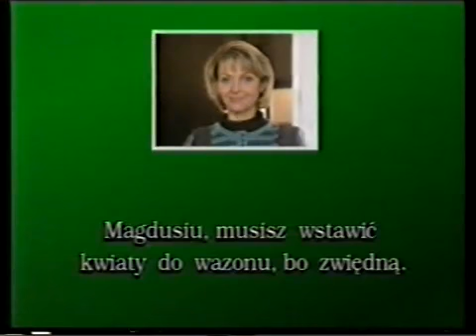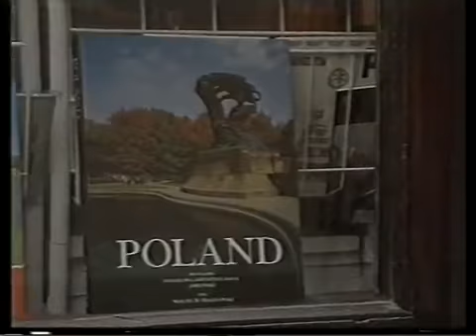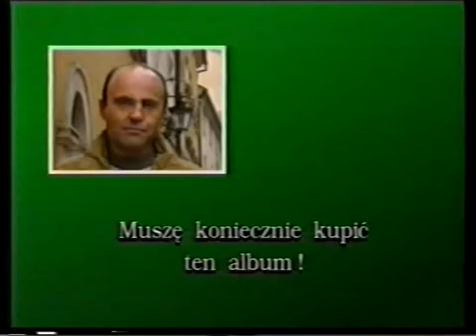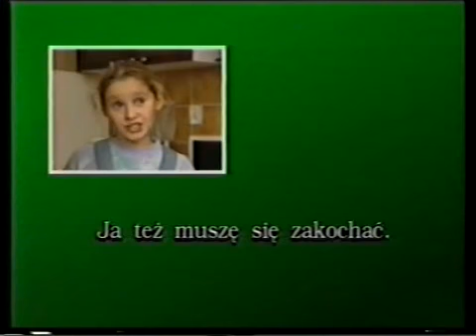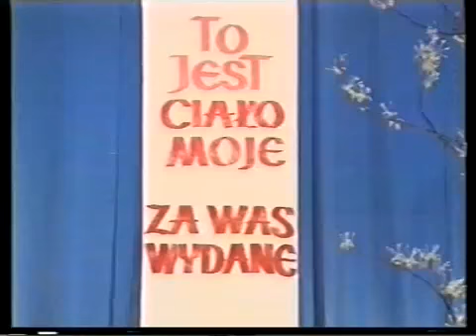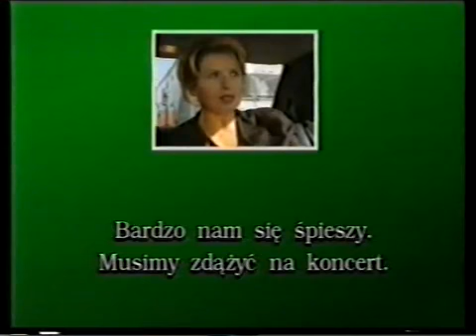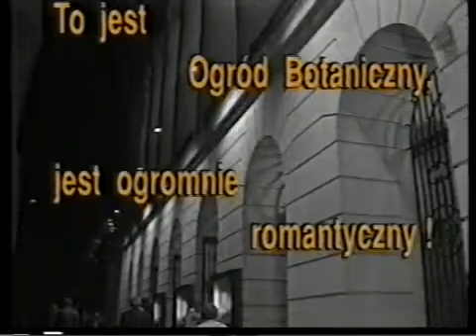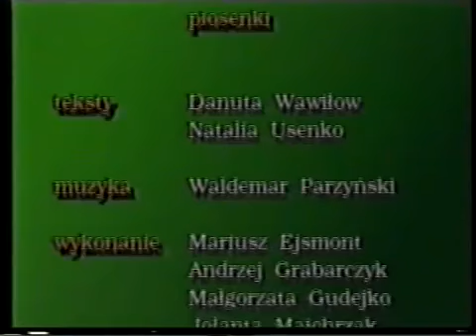Hoc Tieng Ba Lan 13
Xin giới thiệu với các bạn
Chương trình học tiếng Ba Lan "NÀO CHÚNG TA HÃY HỌC TIẾNG BA LAN" do Quỹ Phổ biến Kiến thức Ba Lan và Chương trình Phát sóng Truyền hình Vệ tinh Ba Lan TV POLONIA kết hợp thực hiện trình chiếu.
Chương trình tuy hơi cũ (được sản xuất ở thập niên 90 của thế kỷ trước), nhưng thật sự là một chương trình được dàn dựng công phu và khoa học. Bằng những đoạn phim thoại ngắn đầy xúc tích và sống động, có cả những đoạn phim rất vui và hài hước, cùng với những vai diễn chuyên nghiệp, những biểu cảm thực tế, hợp hoàn cảnh, làm cho người (tự) học rất DỄ TIẾP THU và NHỚ LÂU. Tạo nên hiệu quả học tập thật TUYỆT VỜI.
Chương trình gồm 30 bài học được chiếu trên kênh truyền hình vệ tinh Polonia của Ba Lan và miễn phí 100%.
Hy vọng với sự chia sẻ tới các bạn chương trình này, sẽ giúp cho các bạn không có thời gian đi học ở một trường lớp chính quy do hoàn cảnh công việc và điều kiện có thể tự học tại nhà.
Cũng xin chia sẻ với các bạn tự học là đừng cố gắng hiểu và nhớ hết các câu thoại ngay trong lần đầu tiên xem chương trình.
Coi như đây là một bộ phim dài kỳ 30 tập.
Hãy xem đến hết mỗi tập, rồi xem đi xem lại nhiều lần tập phim đó trong khoảng thời gian một tuần liền lúc bạn rảnh rỗi (có thể là lúc đã nằm trên giường trước khi đi ngủ).
Hãy xem phim một cách chú tâm.
Và hãy tưởng tượng như mình đang ở trong hoàn cảnh đoạn phim đó.
Cố gắng viết theo và nhớ hết các đoạn câu được viết trong phim.
Lâu rồi tự nhiên bạn sẽ có phản xạ xuất khẩu thành ngôn cho mình khi gặp hoàn cảnh tương tự.
Chỉ cần bạn xem đi xem lại 30 bài học này 10 lần là coi như bạn đã trải qua được cấp độ A3 tiếng Ba Lan rồi đó.